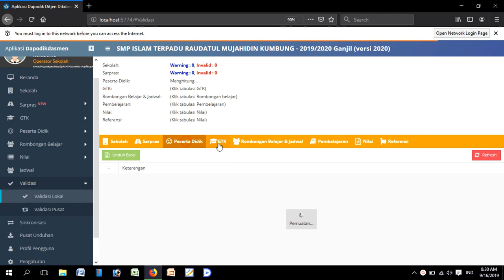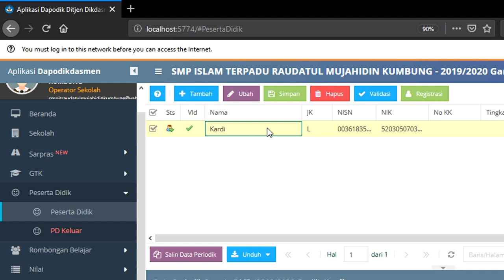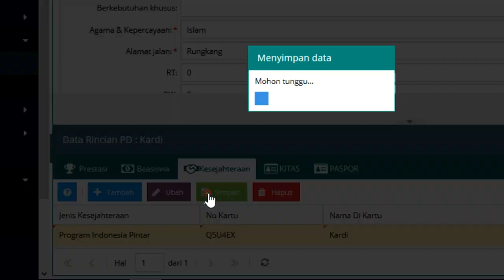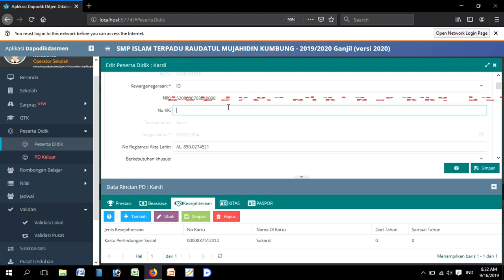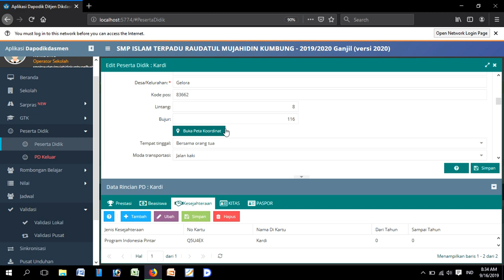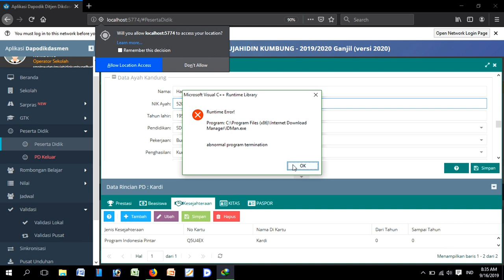CARA MENGISI NOMOR KIP/KIS/PKH/KK DI DAPODIK 2020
Bagi teman-teman OPS yang masih kesulitan mengisi nomor KK KIP KPS/PKH KIS, simaklah video ini sampai habis.

Semoga bermanfaat...!